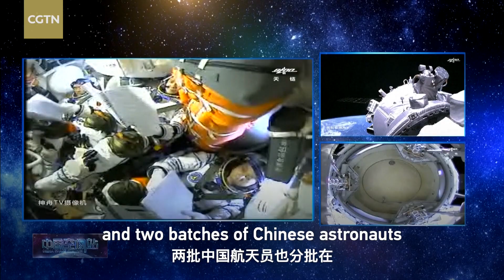Tech Breakdown: What to expect from China's space station in 2022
2021 is a fruitful year for the construction of China's space station. The Tianhe core module was sent into orbit and two batches of Chinese astronauts boarded the space station for a long-term stay.

The construction is due to be completed next year after additional crewed missions.